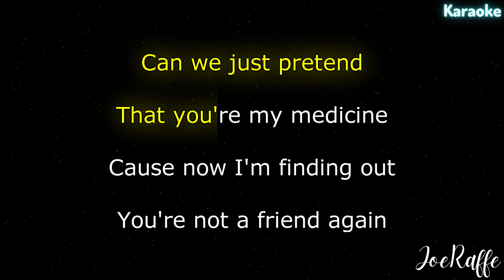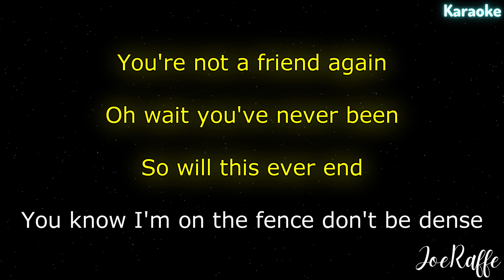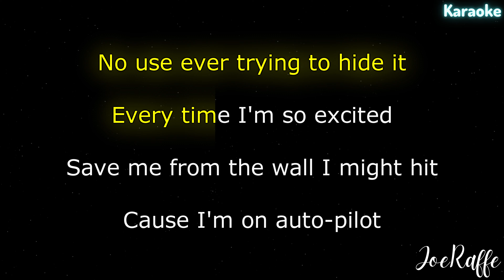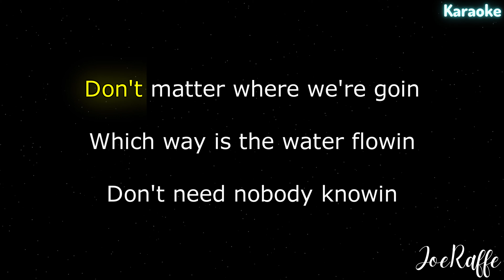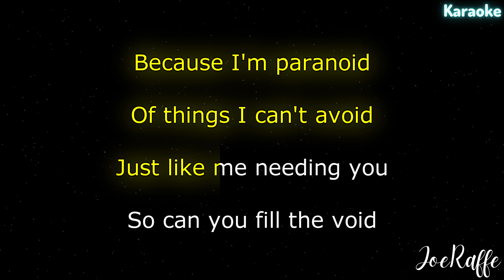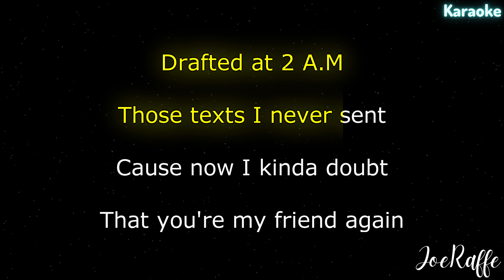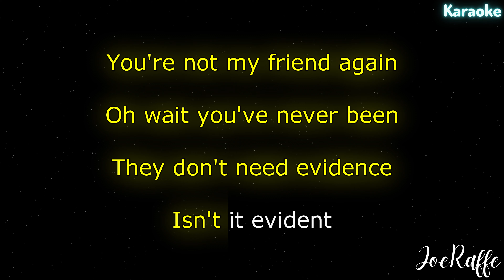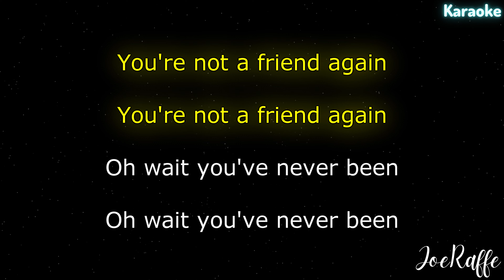Dream - Paranoid (Karaoke)